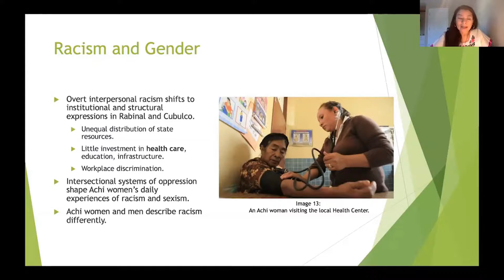How to Pronounce Mollify (Real Life Examples!)